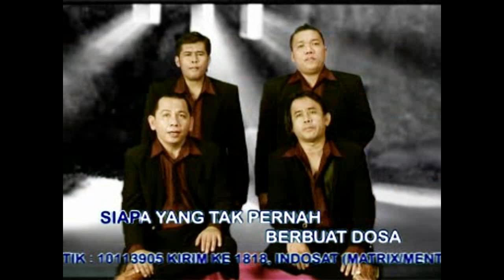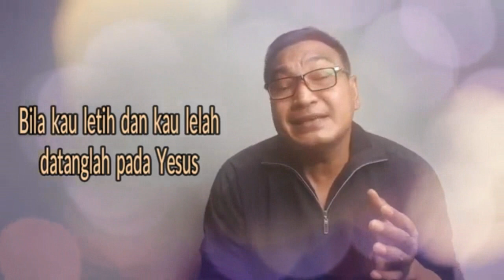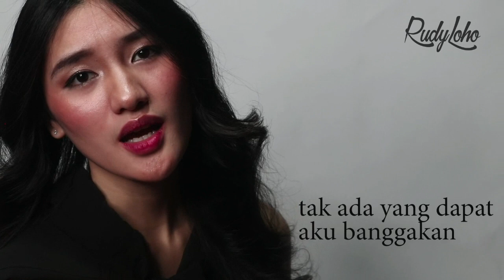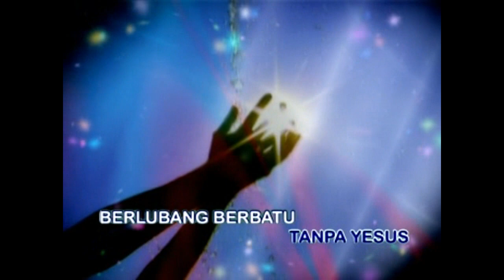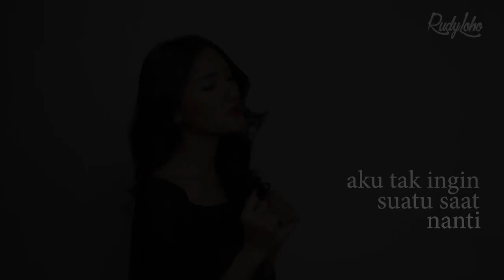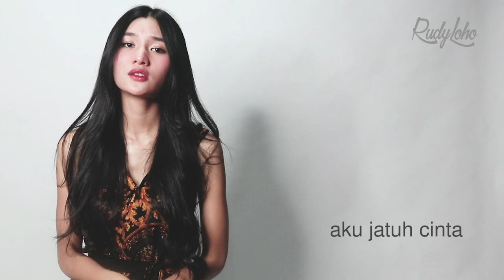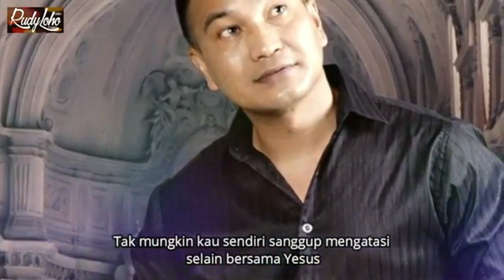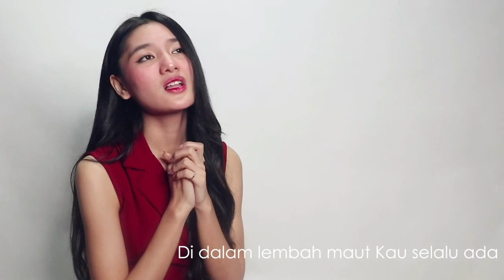LAGU ROHANI MENGUATKAN IMAN || LAGU ROHANI KRISTEN TERBAIK 2021 - OFFICIAL VIDEO MUSIC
Buat sahabat terkasih selamat menikmati Lagu2 ini, terima kasih untuk Like, Comment, Share, dan silahkan Subscribe channel Rudy Loho untuk mendapatkan update video lagu rohani yang lain. (Lagu2 Rohani ini adalah Ciptaan Rudy Loho)

Vocal:
Ameda Voice
Rudy Loho
Fannita Posumah